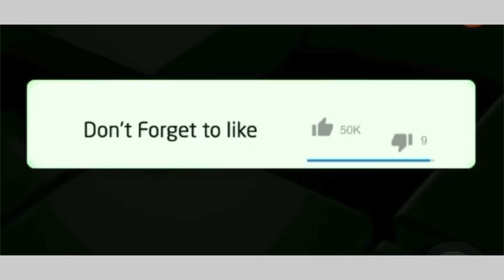🛑Breaking news 🛑Jacob Zuma escapes a car cr@sh @cc!dent 👇🏻👇🏻